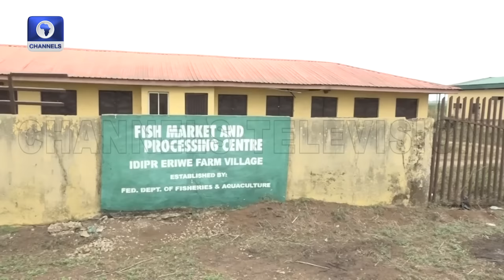A Trip Into Eriwe, A Massive Catfish Farm Village | Community Report